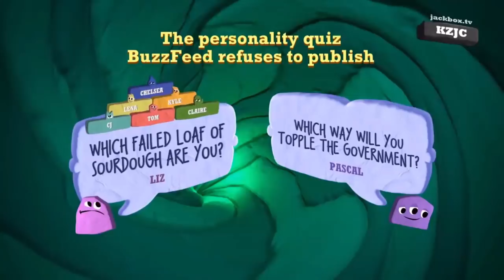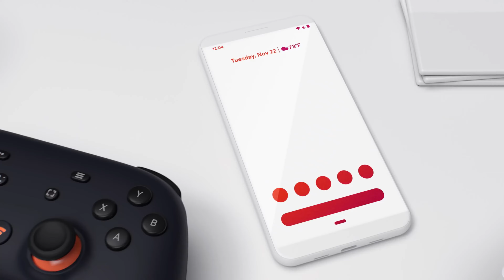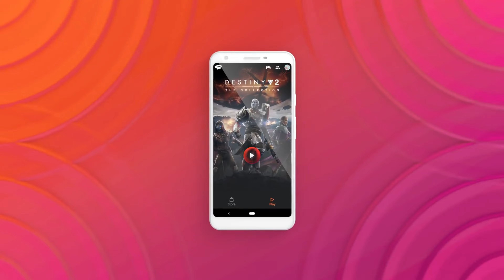TWO NEW Games | Games Arriving in 2023 | FREE Play Weekend and More! - Google Stadia News 08.02.22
Two NEW Games are coming to Google Stadia! We have confirmation that games are arriving in 2023! A NEW game goes FREE for the weekend and we have more DLC Coming from some BIG well known Titles.

Facebook Gaming - @PSX Cloud

0:00 Intro
0:17 New Games
1:26 Free Play Weekend
1:53 Madden and FIFA Update
2:27 DLC Updates
3:09 Stadia Games in 2023
4:24 Outro